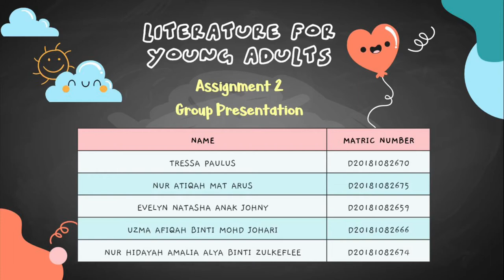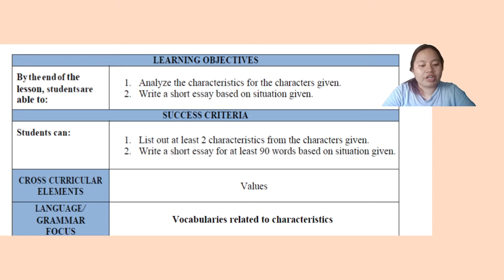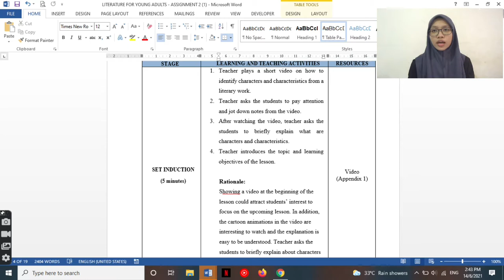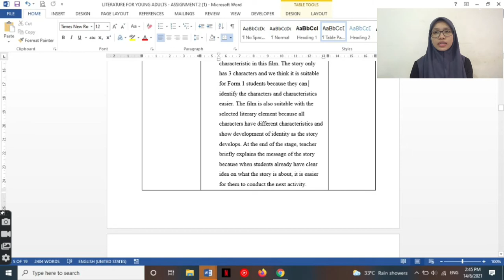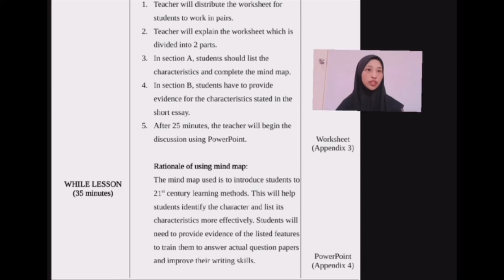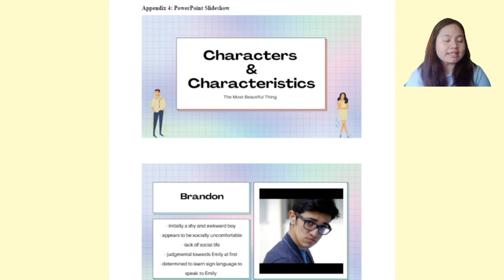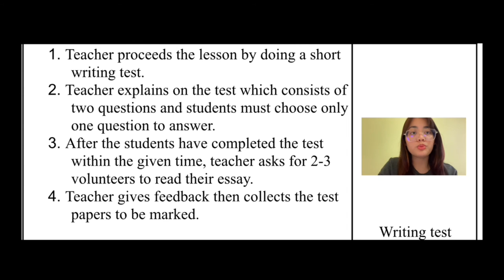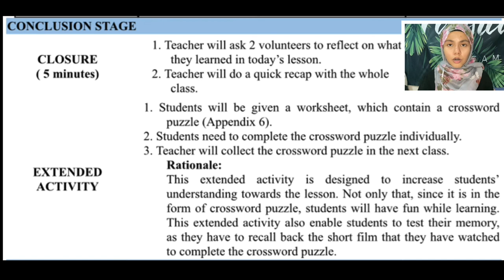Presentation for Assignment 2 (Literature for Young Adult)